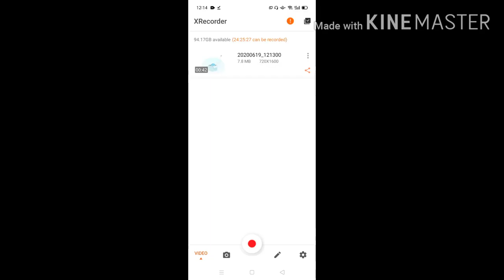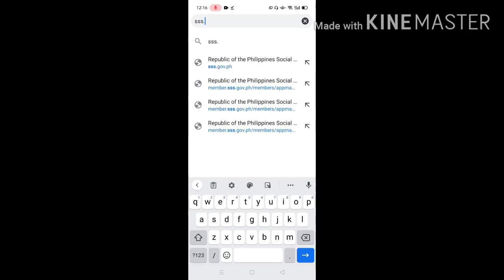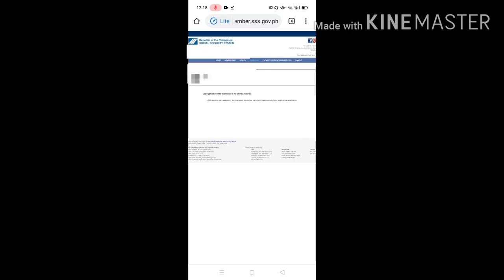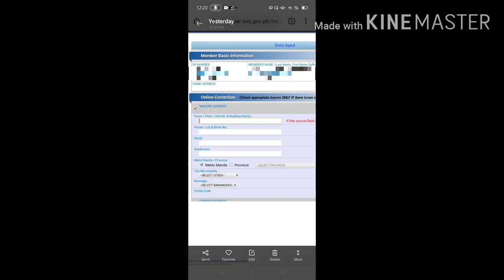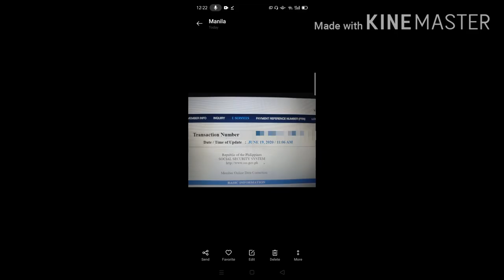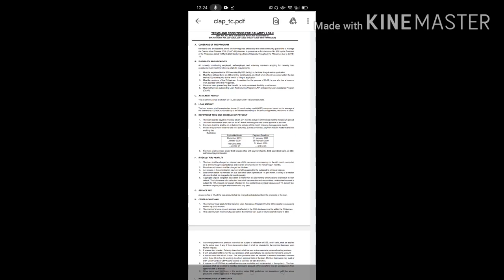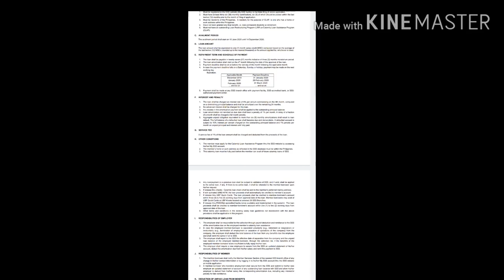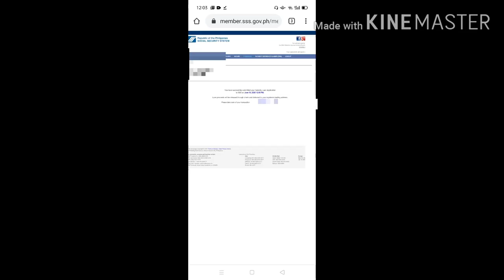Paano mag File at Apply ng Calamity Loan Online sa SSS How to apply calamity loan online SSS Loan